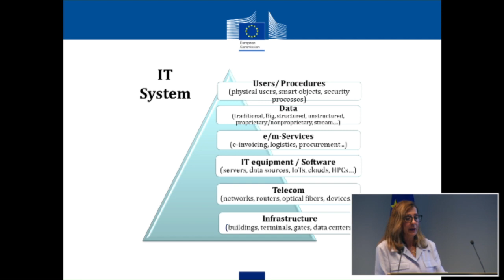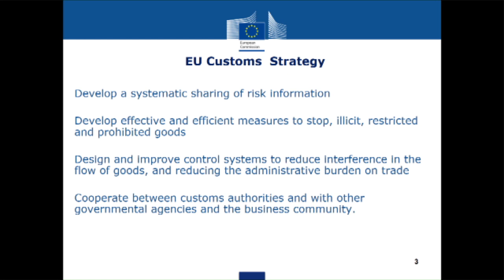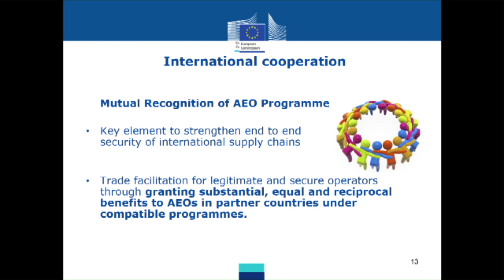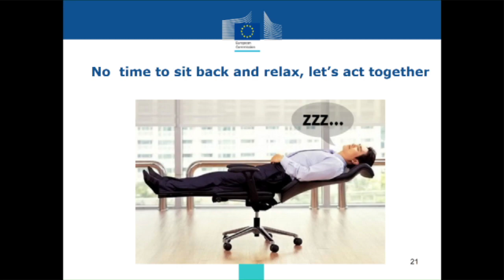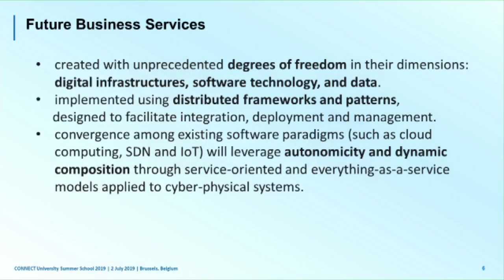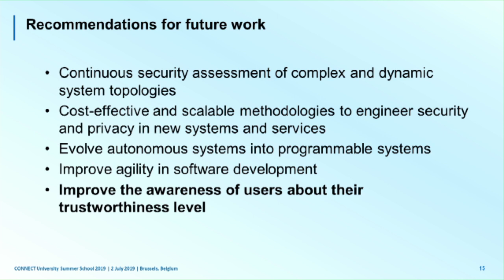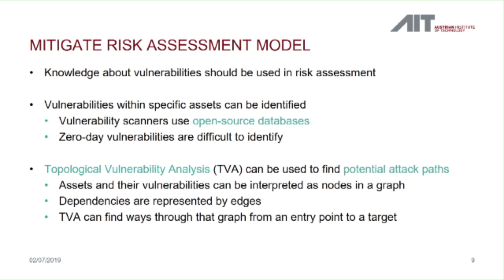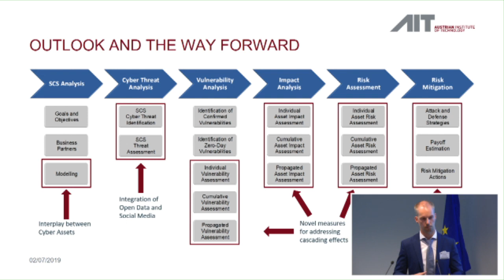An overview of supply chain security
In the digital era, Supply Chain services (SCs) are the cornerstones of global trade and economy where cross border Critical Infrastructures (CI), (e.g. authorities airports, railways, ports, energy providers, banks, logistic/transport companies, industries) collaborate in offering complex digital services in all critical sectors (e.g. transport, finance, health, government).

Examples of SCs include: container management, vehicle transport. The CIs that operate within their SCs have physical and cyber multi-interdependencies, interacting with all sectors of economy and therefore, their malfunctioning or disruption will have cascading effects, on several other EU infrastructures or cross-border services that depend on them. The highly valuable interconnected physical and cyber assets involved in the SCs have become targets for attacks attracting the attention of terrorism, causing not only disruption of the SCs but tremendous damage to EU business operations, national and EU safety, economies, societies and environment.

This session will explore the current trends for the improvement of Supply Chain Security. Join us to learn and discuss with the experts what is being done concretely for addressing issues related to vulnerable complex supply chains.

Wil van Heeswijk, Policy Officer Supply Chain Security & Detection Technology Expert, DG TAXUD, Unit A3 Risk Management and Security
Schauer Stefan, Senior Scientist Security & Communication Technologies Center for Digital Safety & Security
Armend Duzha, EU Project Manager, Maggioli S.p.A.